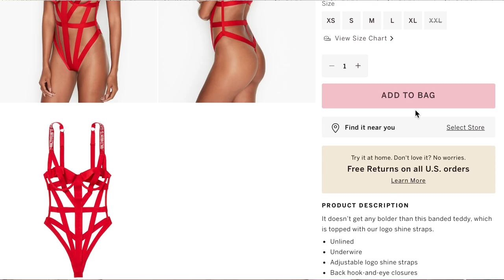How to Fire Up Your Foreplay | Ep. 239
We're talking about everything BUT sex this week, and how to spice it up in the bedroom sans penetration. We deep dive on kissing (what makes a good makeout, bad kissers, how and when to make the first move), then cover everything from sexy massages to hand jobs to lingerie, and share listener tips and "foreplay gone wrong" stories. Before the foreplay, we're discussing an unprecedented text Rayna sent to a guy, Ashley's wildest Covid test, and what to do (and say) when guys won't leave you alone. Enjoy!

Thank you to our partners this week:

Daily Harvest: Get up to $40 off your first box at Dailyharvest.com/gge.

Rocket Money: Cancel your unnecessary subscriptions right now It could save you hundreds a year.